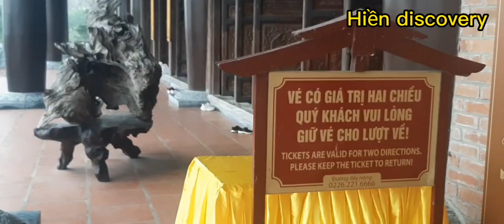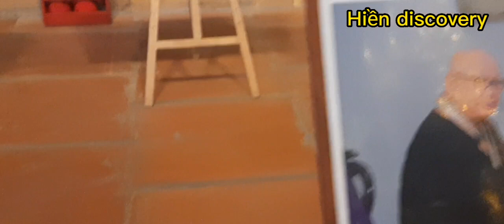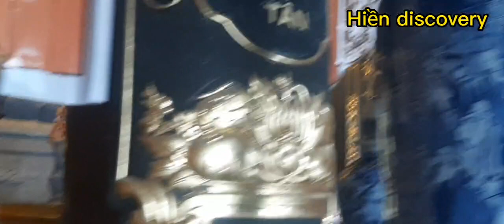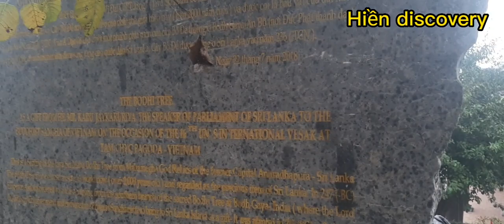Toàn cảnh chiêm bái chùa tam chúc bằng xe điện ( phần 2)